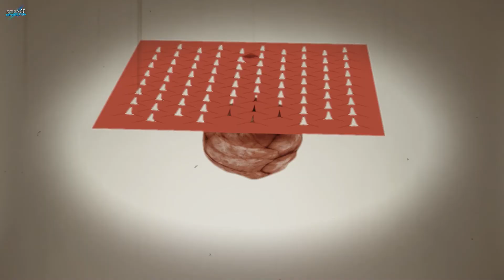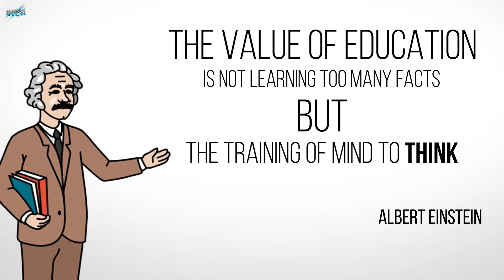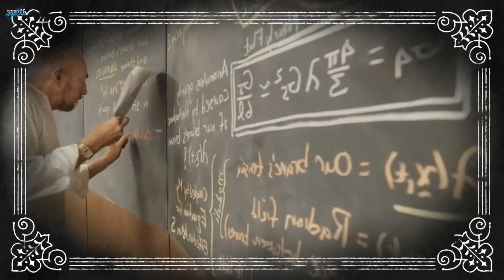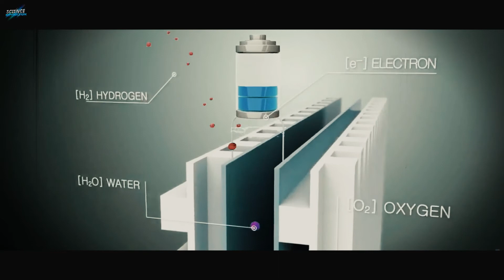Biggest Machine in the World ( اُردُو / ‎हिन्दी )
This video is about INTERESTING and RANDOM facts around the world in URDU / HINDI .

1: BIGGEST VEHICLE IN THE WORLD ?
Bagger 293, previously known as the MAN TAKRAF RB293, is a giant bucket-wheel excavator made by the German industrial company TAKRAF, formerly an East German Kombinat.
It owns or shares some records for terrestrial vehicle size in the Guinness Book of Records. Bagger 293 was built in 1995, one of a group of similar sized 'sibling' vehicles such as the Bagger 281 (built in 1958), Bagger 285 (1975), Bagger 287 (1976), Bagger 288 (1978), Bagger 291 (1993), etc.
It is used in a brown coal mine near Hambach in Germany. It is called Bagger 293 by its current owner, RWE Power.

2: WORLDS SMALLEST ROBOT ?
The tiniest robot in the world made by ITAI COHEN and PAUL McCUEN.
The robot is the size of a microorganism and scientist made this for medical purpose.

3: COCA COLA PERSISTENCE ?
Answer in the video.

4: SATELLITE CAN SEE INSIDE THE BUILDINGS ?
A new satellite that is orbiting the Earth can create high resolution images of nearly any place on our planet using radar – and is powerful enough to penetrate the walls of buildings.
Capella-2, designed by Capella Space, uses Synthetic Aperture Radar (SAR), which can view the Earth regardless of air visibility, cloud covering or time of day - and is the same technology NASA has used since the 1970s.
SAR shoots powerful radio signals to 'illuminate' a point of interest, and collects data on the echo of each pulse that bounces back, interpreting them to create a detailed image.
'Ghost' images that appear to show the inside of structures is due to the satellite beaming down its own signal, and not just collecting light, which sometimes allows it to penetrate structures.

5: INTERVIEW OF ALBERT EINSTEIN

6: 1 YEAR FOR 10 SECOND ANIMATION.
If you are a science lover than there are a lots of chances that you watched interstellar movie. There's a scene in interstellar movie where black hole appears for 10 second and the shocking fact is the 10 second animation tooks a year of 30 vfx artists hard work.

7: HYUNDAI NEXO
The Hyundai NEXO, which launched in 2018, is the company's second generation fuel cell electric vehicle FCEV, and features a single-charge driving range of 666 kilometers (WLTP cycle). It emits only clean water vapor and purifies the air while driving, filtering 99.9% of the ultra-fine particles in the process.

8: NAMIB DESERT + SEA
The Southern Namib desert is home to some of the tallest and most spectacular dunes of the world, ranging in color from pink to vivid orange. These dunes continue right to the edge of the Atlantic Ocean. The cold waters of the sea brushing against the dunes of the Namib desert is one of the most surreal sights.
While the sea coast extends for hundreds of miles, one of the best places to see these dunes is at Swakopmund. Known as Swakop in Namibia, it is the country's biggest coastal town and a mecca for Namibians on holiday. The city's German origins are quite pronounced in beautiful old German Colonial buildings throughout the city, making an even starker contrast for this town sitting at the edge of the Namib Desert.